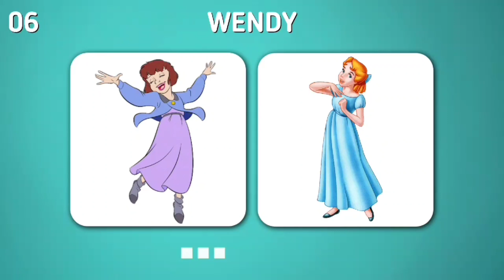Guess The Real Disney Character...!!! || KHANDIYA QUIZ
Guess The Real Disney Character...!!!

Are you a fan of disney quizzes? We bring you a quiz to test your memory.

Can you guess the real disney character out of the two given options ? Real or Fake Disney character,Real of fake disney quiz.

All image credit :- Image search Man app

BY
                            {   RAMNIWAS   }

use is use permitted by copyright statutes that might